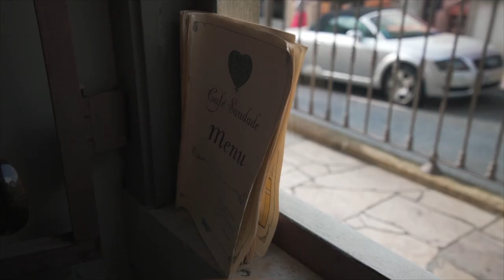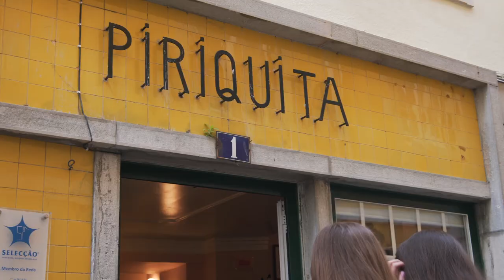Travel Vlog #4 - Sintra - Portugal!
Sintra is small town filled with palaces and gardens just 45 minutes from Lisbon, the capital of Portugal.  While the palaces are truly breathtaking, my favorite part of this area was the magical beaches of the coastline stretching into the Atlantic!

Cabo da Roca is by far the most well-known spot for tourist buses.  A short walk from here down a narrow path, is Praia da Lourical with the towering rock structure that I just called, Monkey Rock.

Praia da Ursa and Praia da Adraga are also unmistakably iconic in their views and must-see locations.

Thank you from the bottom of our hearts to the easygoing and warm people of Portugal!